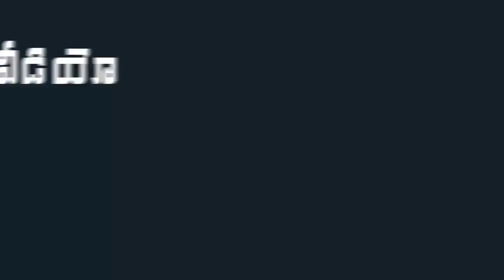TDP Ex MLA Chalamalasetty Sunil Joined YSRCP in Presence of AP CM YS Jagan | Indiontvnews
TDP Ex MLA Chalamalasetty Sunil Joined YSRCP in Presence of AP CM YS Jagan.